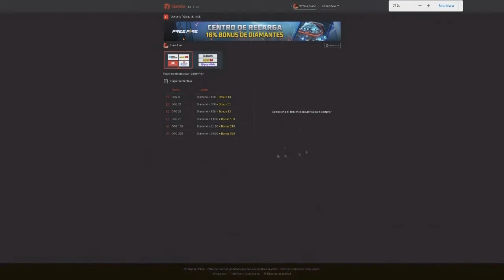FECHA! BONUS DOBLE recarga DIAMANTES FREE FIRE! pagostore FEBRERO 2024 como recargar NOVEDADES FF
🎁CÓDIGOS DIARIOS AQUÍ!🎁

💎 CONSIGUE 400 DIAM4NTES AQUI! 💎